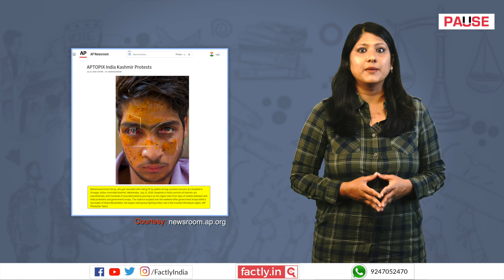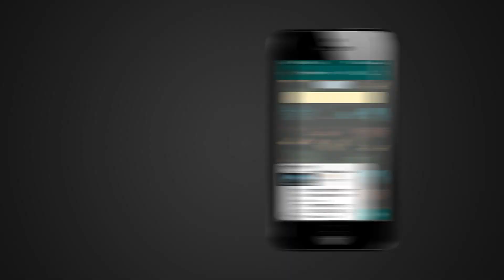FACT CHECK: Viral Image Shows Protesting Farmer Sporting Face Injuries?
A social media post claims that an accompanying image shows a scene from the ongoing farmers' protest, where a farmer is seen with face injuries from pellets. We check the veracity of the claim in this video.